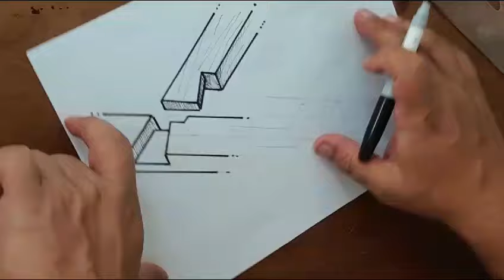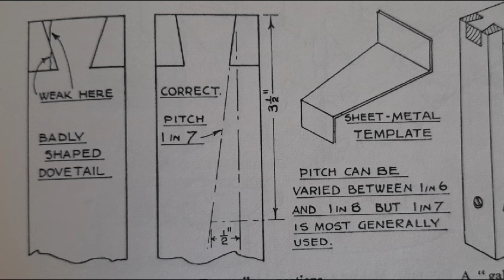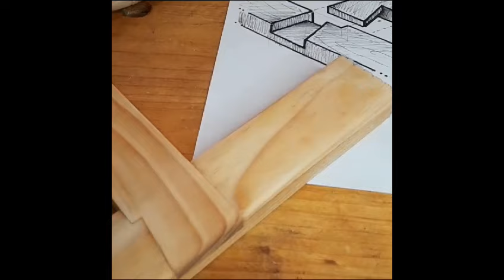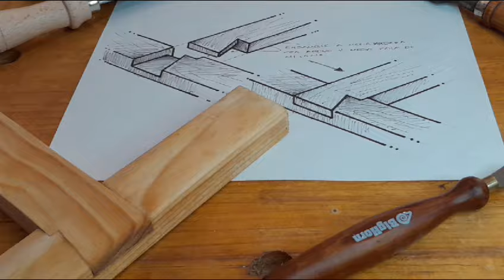principios básicos de la carpintería, tipos de ensambles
mostrando una variante de ensamble muy resistente, usando herramienta manual, aprendamos desde el bocetar y comprender diferentes tipos de ensambles usados en la ebanisteria